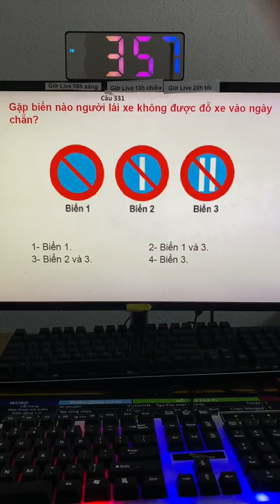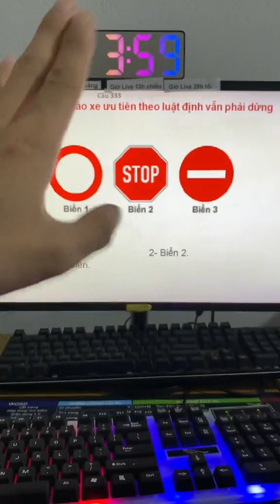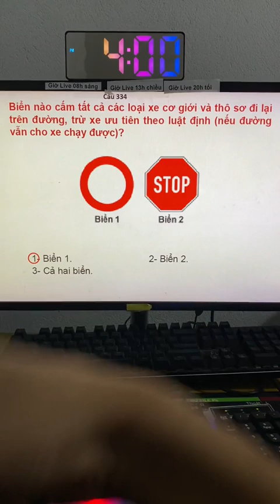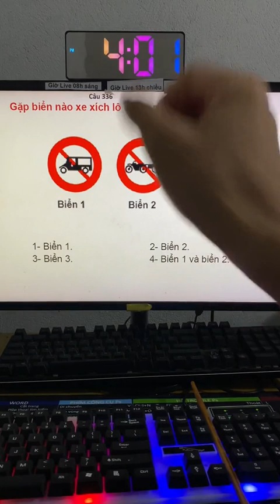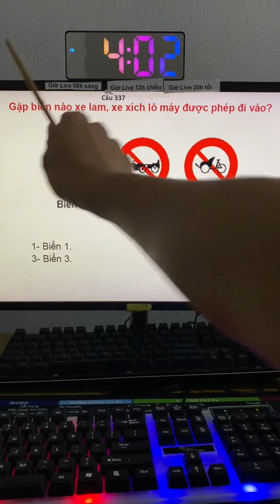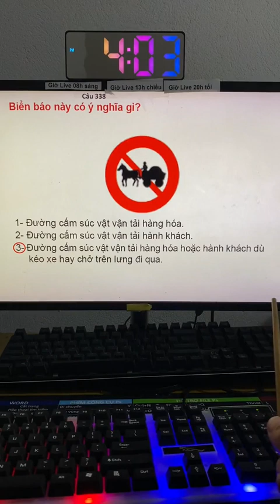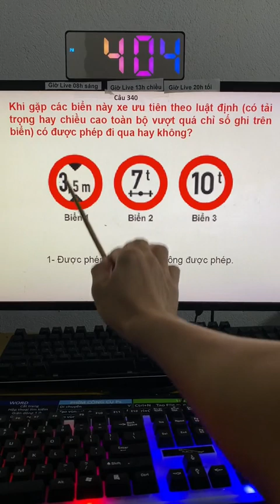Mẹo giải 600 câu hỏi lý thuyết lái xe ô tô phần 34